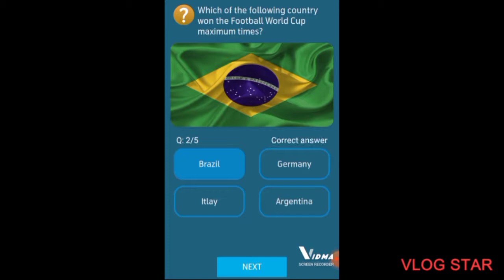My Telenor Free Internet